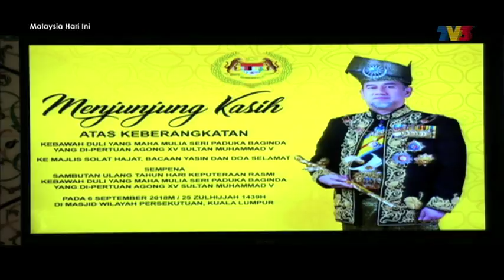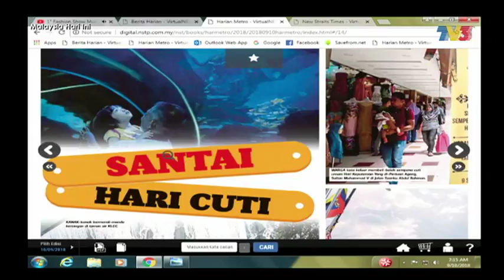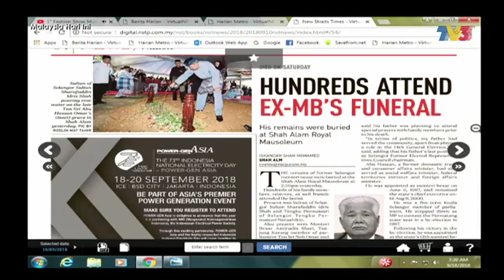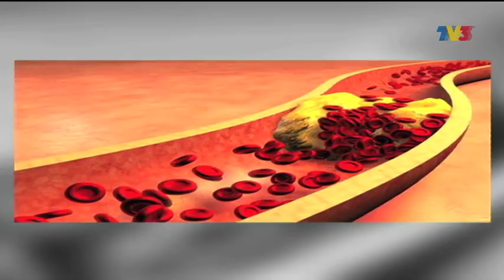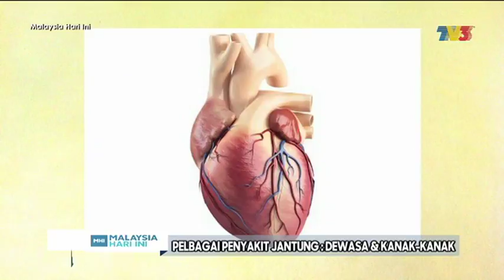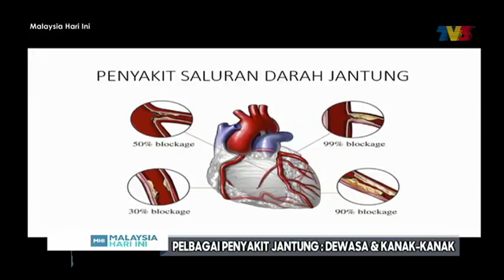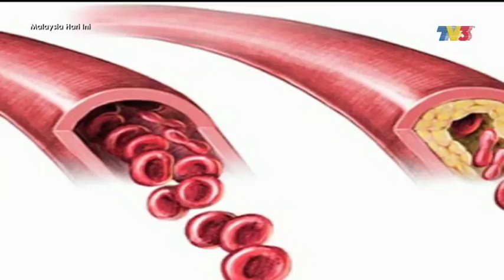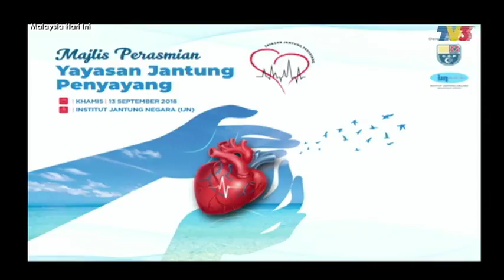Malaysia Hari Ini (2018) | Mon, Sep 10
Dapatkan bahan-bahan berita terbaru di dalam negara dan juga antarabangsa termasuklah beberapa segmen menarik bersama penyampai MHI.